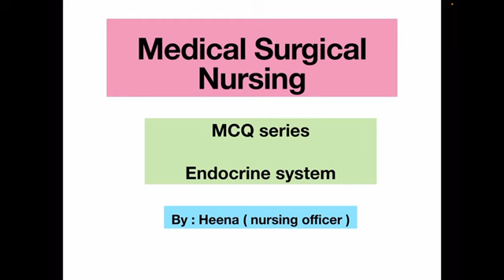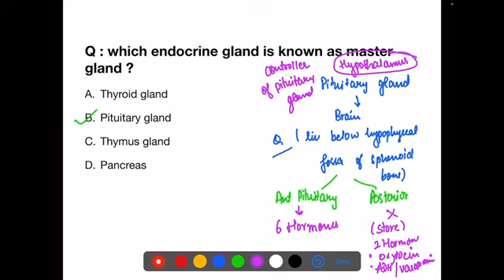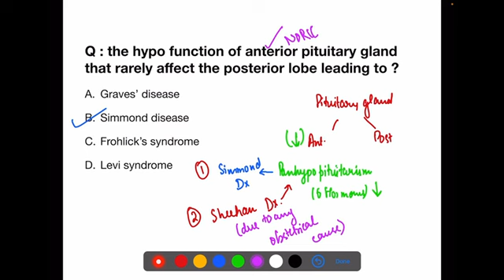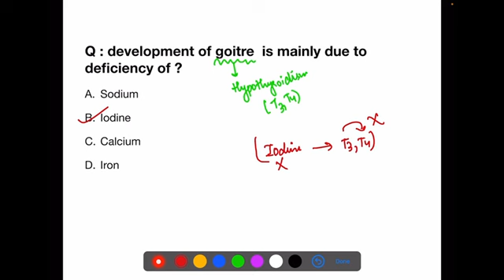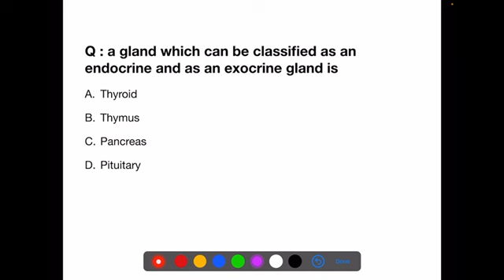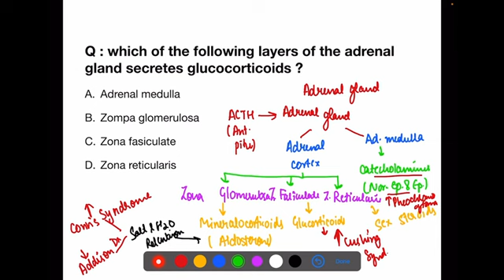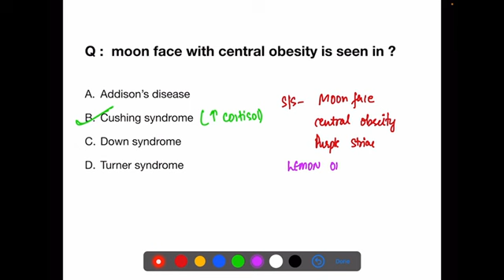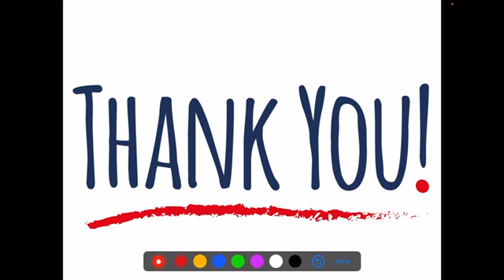Medical surgical nursing |endocrine system | MCQ | NORCET | ESIC | DSSSB | JIPMER | nursing Exam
Medical surgical nursing |endocrine system  | MCQ | NORCET | ESIC | DSSSB | JIPMER | and all other nursing exams

hello everyone
Howz you all I hope you all are doing well
Now we are starting with MCQ series for different nursing competitive examinations
 And if you want to crack the examination do Join us .

Share more with your friends,  your feedback gives us motivation to make more videos for you all

Comment down on what topic you want the next video

all Nursing Competitive Examinations:
CHO all states, AlIMS, DSSSB, PGI, SGPGI, ESIC, RPSC, RUHS, GMCH, PSC of all States, All Nursing PG Entrance, IGNOU, MNS Nursing Paramilitary Services, RRB, JIPMER.

All Questionof Blood | Blood Questions | Blood mcq | ESIC Nursing Officer vacancy,

UPUMS || Uttar Pradesh University of Medical Sciences || Uttar Pradesh University of Medical Sciences. Saifai Etawah || Uttar Pradesh University of Medical Sciences (UPUMS) ||

Norcet exam preparation I Aiims Norcet 2024 I Aiims Norcet questions and answers | ESIC, NORCET6

Norcet exam preparation I Aiims Norcet 2024 I Aiims Norcet questions and answers | ESIC2024, NORCET6

All Nursing Competitive Examinations: CHO all states, AlIMS, DSSSB, PGI, SGPGI, ESIC RUHS, GMCH